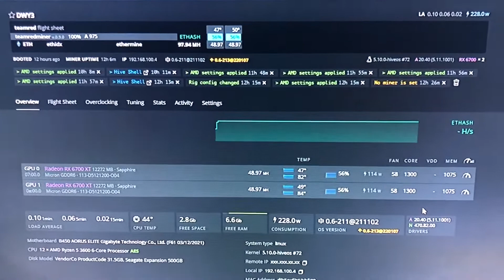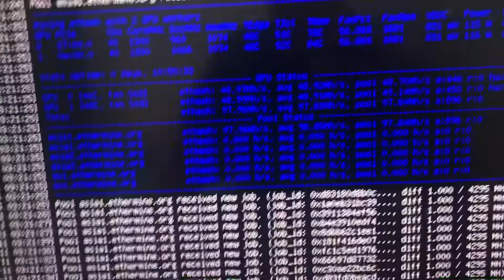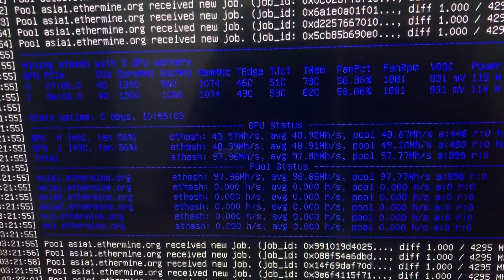Hasrate RX6700XT : 48/49 Mhs mining Ethereum in Hive os with Temredminer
Note : please do you own research before follow instructions in this video.
My video just for sharing.
All risk can be happen when we overclok and undervolt gpu, and that our own risk.